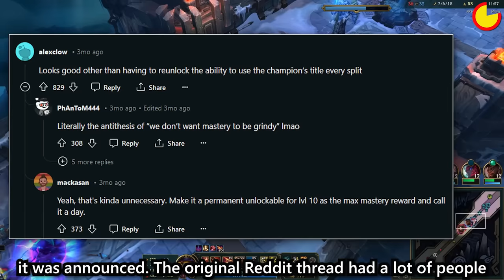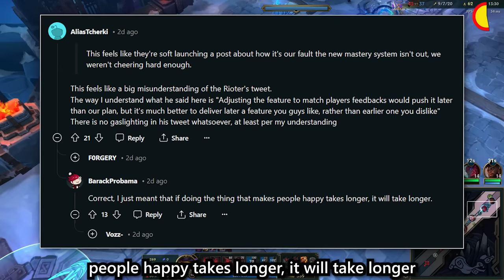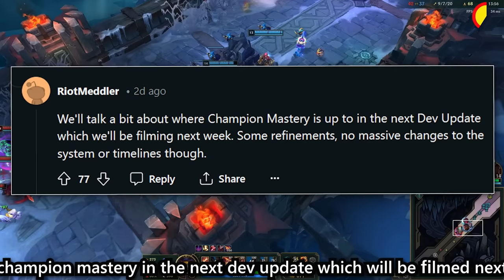Riot finally listens to feedback (rare)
Riot released a dev update & multiple dev articles.

One of the articles explains how the S score mastery weekly chest system is getting removed & replaced with this new mastery system & marks of mastery & milestone rewards.

Riot claim an unlimited amount of free hextech chests can be earned under this new system.

How to get an S score / grade or advance mastery level 2024 Season 14 - League of Legends